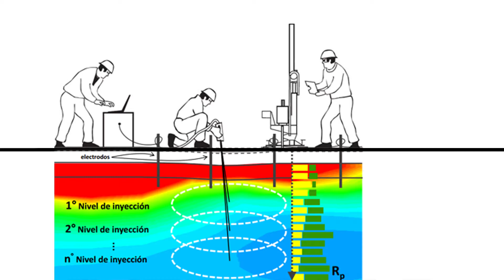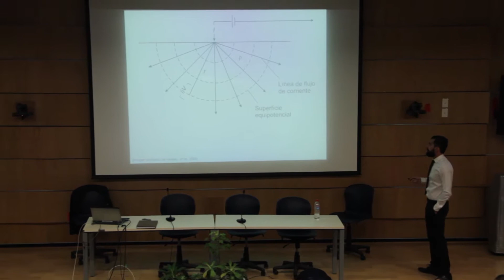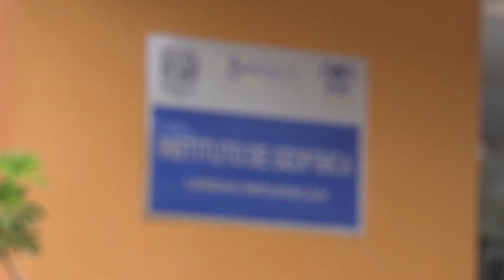Tomografía de Resistividad Eléctrica 3D en el centro histórico de la ciudad de Morelia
Felicitamos al Licenciado Roberto Cabrer por su titulación con la tesis "Tomografía de Resistividad Eléctrica 3D en centro histórico de la ciudad de Morelia, México" la cual es una colaboración con estudios que se han realizado por parte del Instituto de Geofísica Unidad Michoacán para demostrar la existencia de estructuras o cavidades abajo de la catedral de Morelia.